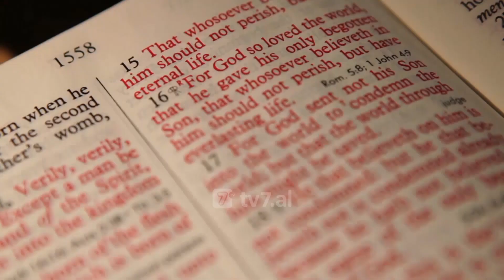Dr. David Jeremiah - Jezusi që mund të mos e njihni. Pjesa 1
Në këtë mësim ne mësojmë se Jezusi na deshi nga përjetësia e kaluara, e ka vendosur përjetësinë në zemrat tona dhe na siguron jetë të përjetshme duke filluar nga momenti kur e pranojmë Atë si Shpëtimtar.
Moment Vendimtar me Dr. David Jeremiah çdo të dielë në orën 19:00 dhe ritransmetim të shtunën në orën 12:00!